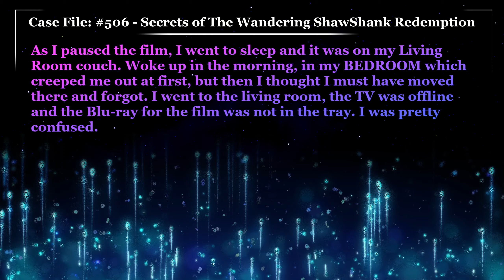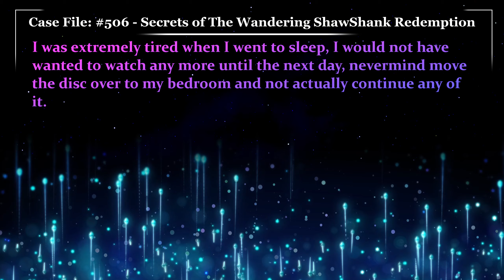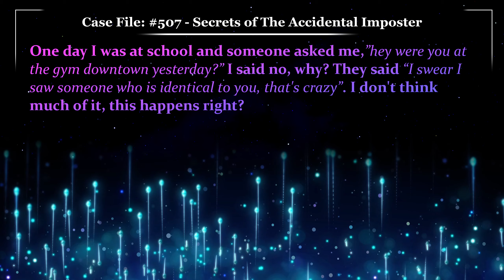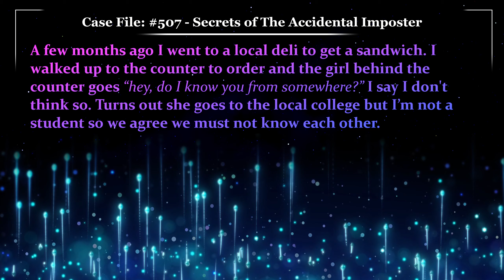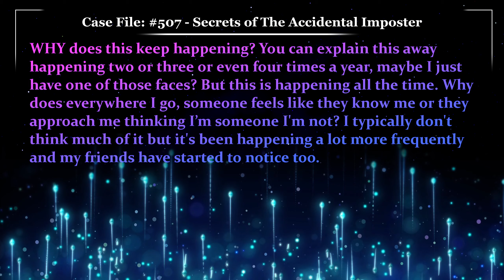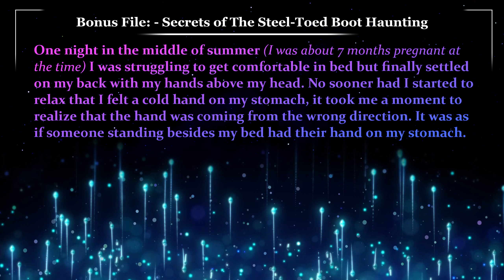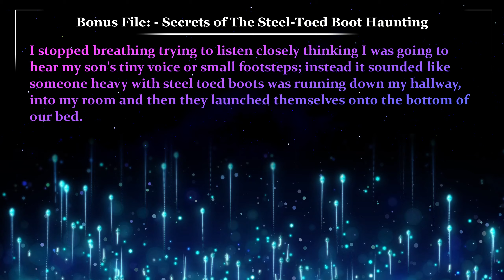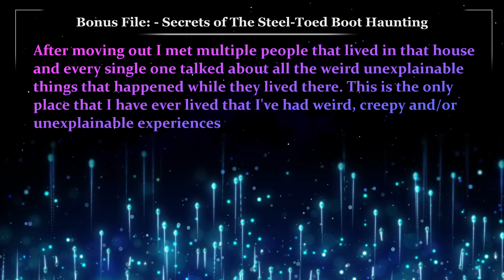Secrets of The Accidental Imposter 🤔 Glitch Stories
Case File 506, Written by RyanBleazard, Secrets of The Wandering Shawshank Redemption
Case File 507, Written by Spiritual_Tadpole177, Secrets of The Accidental Imposter
Bonus File, Written by booboo2022, Secrets of The Steel-Toed Boot Haunting

00:00 - Case File 506 "Secrets of The Wandering ShawShank Redemption "
02:07 - Case Notes 506 “Secrets of The Wandering ShawShank Redemption ”
03:02 - Case File 507 "Secrets of The Accidental Imposter"
06:50 - Bonus File “Secrets of The Steel-Toed Boot Haunting”